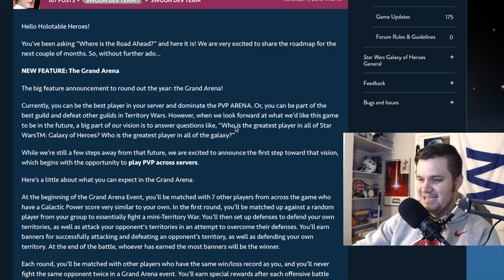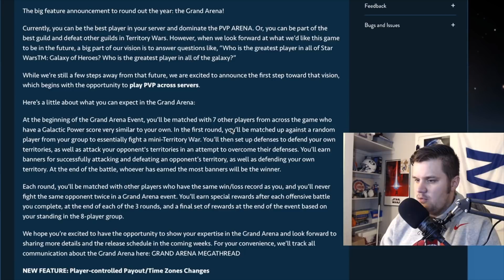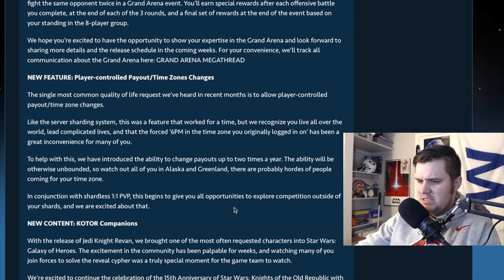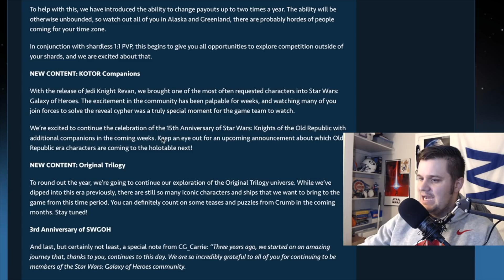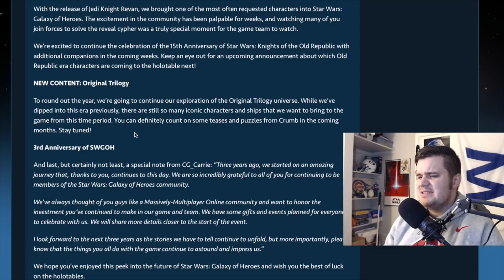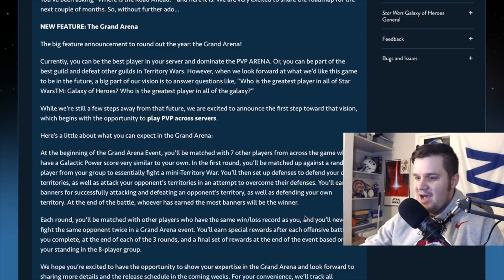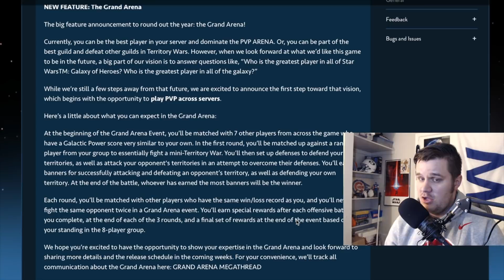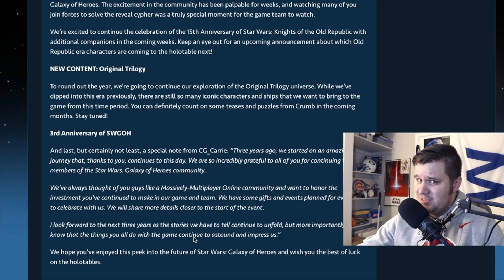GRAND ARENA Announced! + Change Your Payout Time?! | Star Wars: Galaxy of Heroes